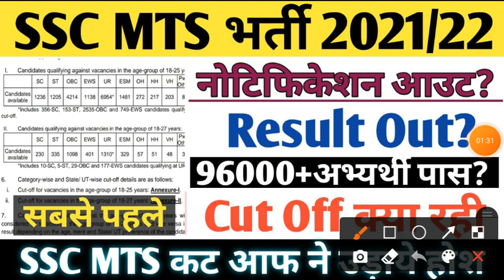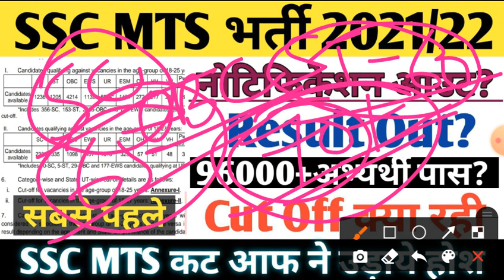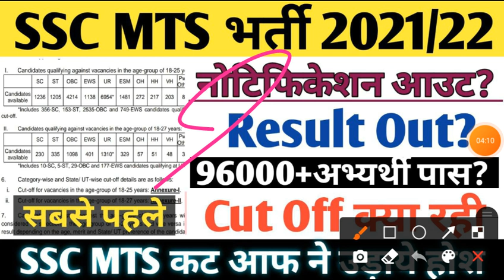SSC MTS CUT OFF MARKS RESULT OUT/SSC MTS Result Notification 2022/SSC MTS Expected Cut OFF MARKS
Prashant Pandit:
How to apply SSC MTS 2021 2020 online form section MTS online form SSC MTS selection progress sarkari bharat

SSC MTS mein Kya hota Hai

SSC CHSL kya hota hai in Hindi

SSC MTS previous year paper mock test

SSC MTS job profile/ sarkari Bharat

SSC MTS syllabus and job profile

SSC MTS 2021 requiretment

MTS online form SSC MTS selection progress

SSC MTS selection progress MTS online form

How to apply SSC MTS 2021 online form composed by sarkari Bharat
Tital---syllabus, salary,

SSC CHSL 2021 application date

SSC CHSL 2021 vecancy

SSC CHSL 2020 application last date

SSC CHSL application fees 2021

SSC CHSL 2021 eligibility

SSC CHSL 2021  selection progress

SSC CHSL reasoning tricks GK 2021

SSC CHSL maths truck 2021

SSC CHSL 2021 ka cut of

SSC CHSL 10 + 2 2021 ful exam pattern SSC CHSL 10 + 2 2021 selection program telling you by sarkari Bharat

Prashant Pandit:
How to apply SSC CGL 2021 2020 online form section CGL online form SSC cgl selection progress sarkari bharat

SSC CGL mein Kya hota Hai

SSC CGL kya hota hai in Hindi

SSC CGL previous year paper mock test

SSC CGL job profile/ sarkari Bharat

SSC CGL syllabus and job profile

SSC CGL 2021 requiretment

SSC CGL online form 2021

Cgl online form SSC CGL selection progress

SSC CGL selection progress MTS online form

How to apply SSC CGL 2021 online form composed by sarkari Bharat
Tital---syllabus, salary,

SSC CGL Exam postponed,

SSC CGL Exam postponed 2020 21,

SSC CGL Exam postponed notice.

SSC CGL 2020 exam postponed,

SSC CGL negative marking,

SSC CGL admit card 2020-21.

SSC CGL Exam date 2021 postponed,

SSC CGL 2021 application date

SSC CGL 2021 vecancy

SSC CGL 2020 application last date

SSC CGL application fees 2021

SSC CGL 2021 eligibility

SSC CGL 2021  selection progress

SSC CGL reasoning tricks GK 2021

SSC CGL maths truck 2021

SSC CGL 2021 ka cut of

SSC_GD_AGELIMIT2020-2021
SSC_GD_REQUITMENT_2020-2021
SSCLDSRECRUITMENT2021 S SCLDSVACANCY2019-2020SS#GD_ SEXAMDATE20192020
SSC_GD_VACANCY 2020
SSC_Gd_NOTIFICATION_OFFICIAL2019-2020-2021